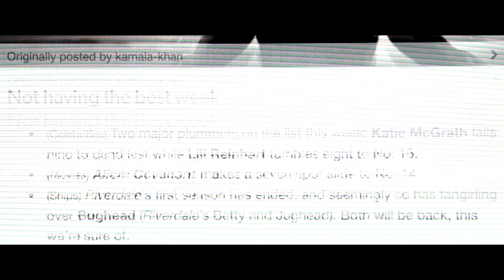ASSASSINATION NATION | Official HD Red Band Trailer (2018) | BELLA THORNE | Film Threat Trailers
High school senior Lily and her group of friends live in a haze of texts, posts, selfies and chats just like the rest of the world. So, when an anonymous hacker starts posting details from the private lives of everyone in their small town, the result is absolute madness leaving Lily and her friends questioning whether they'll live through the night.

Starring Odessa Young, Suki Waterhouse, Hari Nef, Abra, Anika Noni Rose, Colman Domingo, Maude Apatow, with Bill Skarsgård with Joel McHale and Bella Thorne